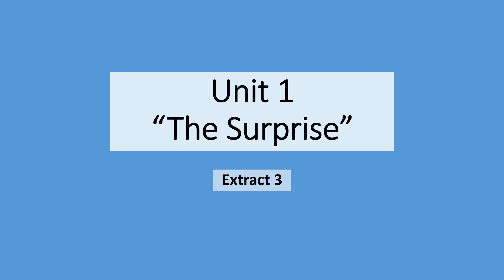Jigsaw Listening Unit 1 The Surprise Extract 3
Unit 1 Extract 3
The Surprise